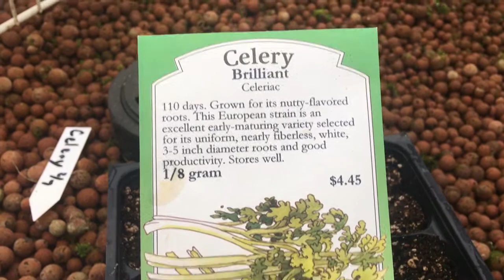Green House Update Seeds Sprouted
Second week of February 2021, seeds have sprouted and started to put on there true leaves.